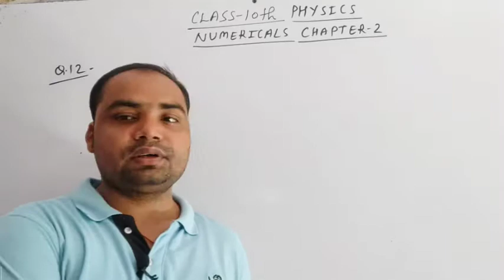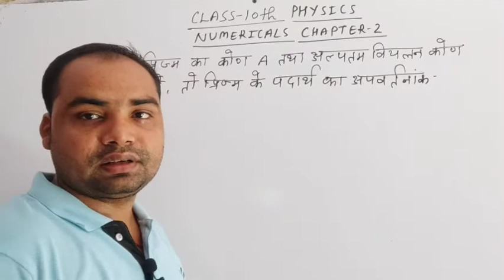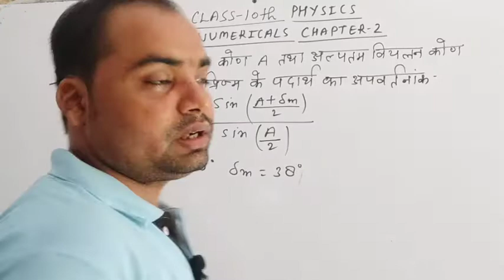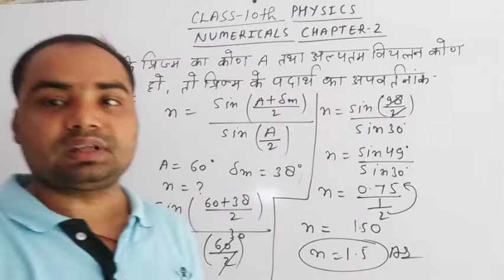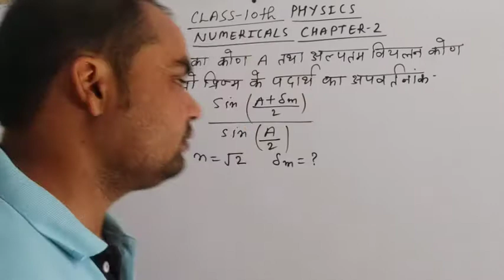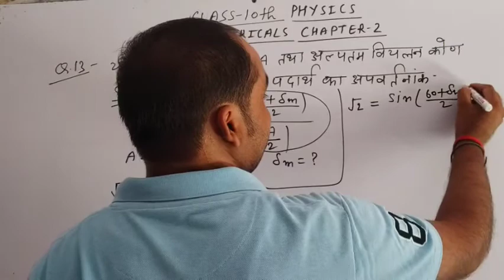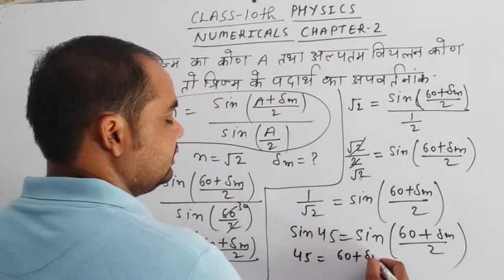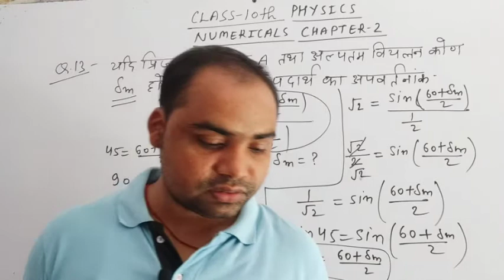Class 10th Physics Numericals Chapter 2 Q N 12 & 13 By Harshit Sir